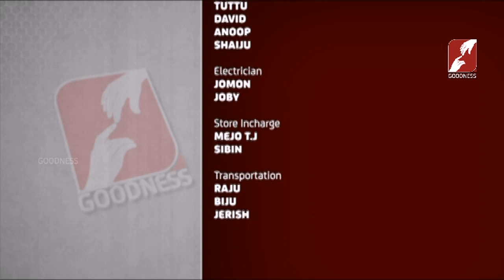Popular Mission | EPI 2 | FR DERBIN ETTIKATTIL V C | കർത്താവിൻറെ ബക്കറ്റ്